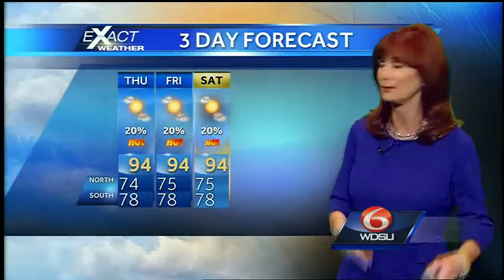Plenty Hot Through The Weekend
Upper level high will cause hot weather through the weekend.  Highs will be in the low to mid 90s with a few upper 90s.  The heat index will be over 100.